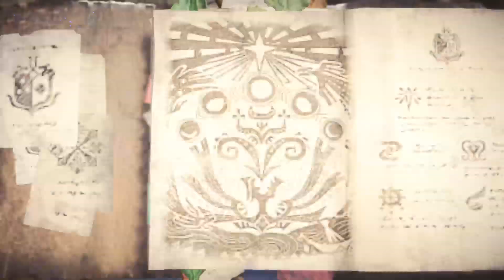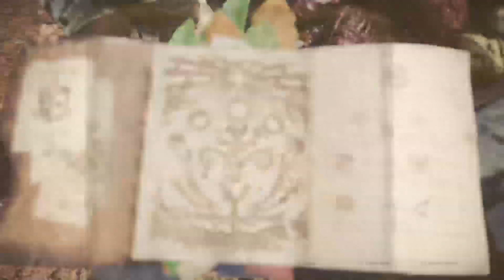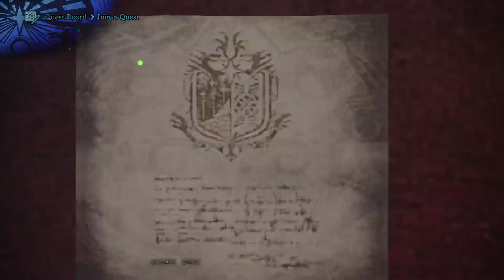New Character, questing to Xeno'jiiva, no mic Part 2 by GrilledRenerz